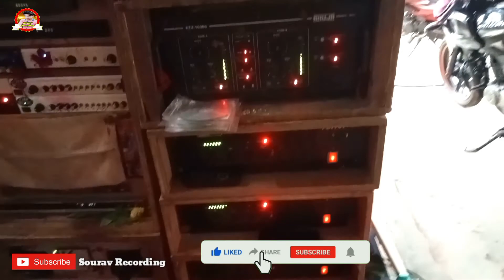Roland Music কালিনগর বিশ্বর্কমা পূজা 2022